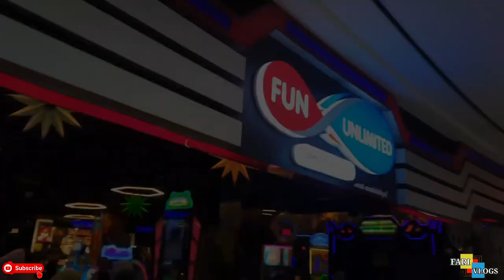SHOBA CITY MALL കാണാൻ വരൂ എന്റെ കൂടെ🥰🥰🥰. colour full കാഴ്ച്ചകൾ😘😘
shoba city mall തൃശൂർ..